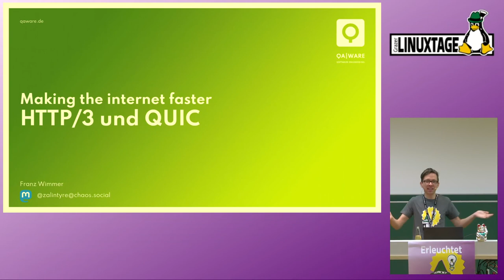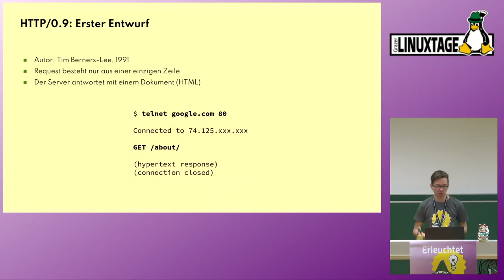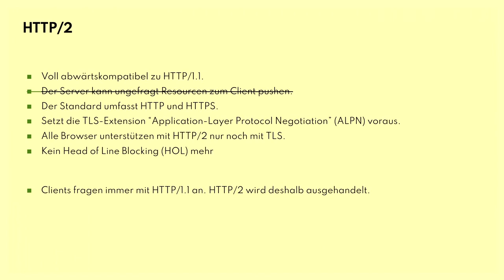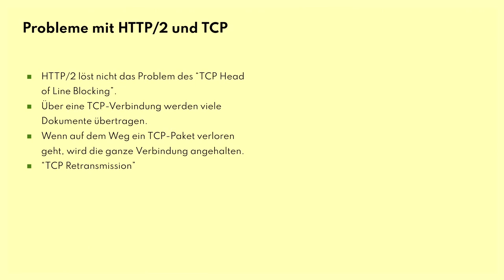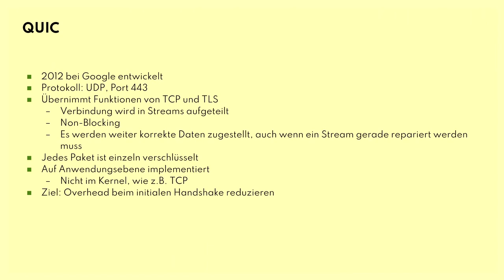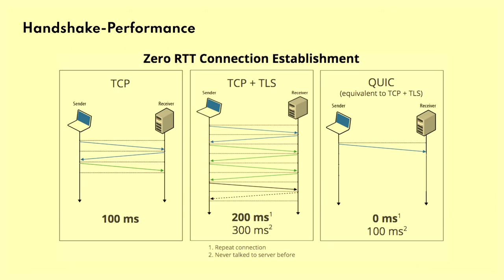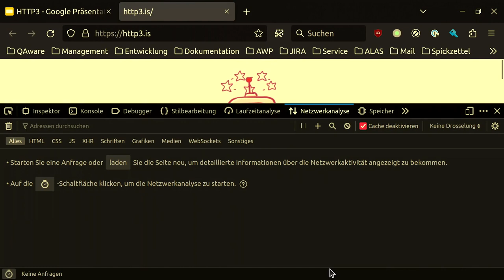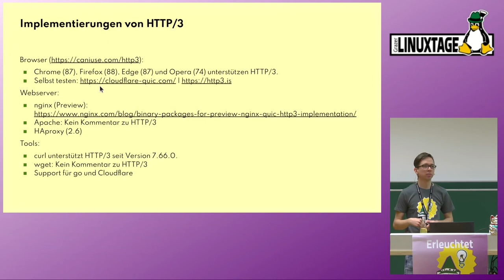Grazer Linuxtage 2023 - Making the Internet faster - QUIC und HTTP/3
Seit seiner Einführung setzt das HTTP-Protokoll auf TCP auf. Das macht es zwar verlässlich, aber auch relativ langsam, weil für jede angebotene Resource ein TCP-Handshake durchgeführt werden muss. HTTP/2 hat versucht, diesen Nachteil mit Multiplexing auszugleichen.

Um die Beschränkungen von TCP loszuwerden, hat Google QUIC (Quick UDP Internet Connections) entwickelt. QUIC und das damit mögliche HTTP/3 sollen die Client-Server-Kommunikation im Internet signifikant beschleunigen.

In diesem Talk sehen wir eine Zusammenfassung der alten HTTP-Protokolle und welche Vor- und Nachteile diese mitbringen. Wir lernen, wie sich QUIC und HTTP/3 in den OSI-Stack einfügen, welche Verbesserungen die neuen Protokolle mitbringen und wie es dabei mit der Kompatibilität und IT-Sicherheit aussieht. Außerdem werfen wir einen Blick darauf, welche praktischen Anwendungsmöglichkeiten es dafür heute bereits gibt.

Franz Wimmer

https:/pretalx.linuxtage.at/glt23/talk/7BFJSU/